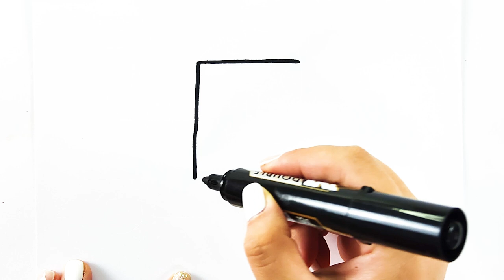Train Drawing, Coloring, Painting Step By Step, Tutorial Art for Beginners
My videos teach children how to draw and color.
i use black pen used to write on white board to draw many pictures.
i use some material colors as acrylic, pencil, watercolor.
i draw for children so my subjects are usually about animals, scenes, house, cake, candy, objects, clothes and so on.